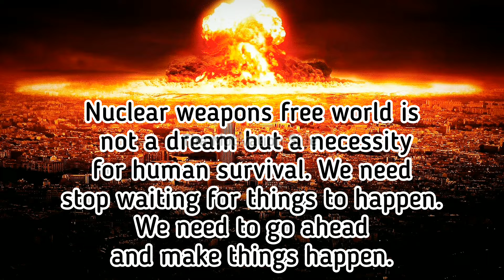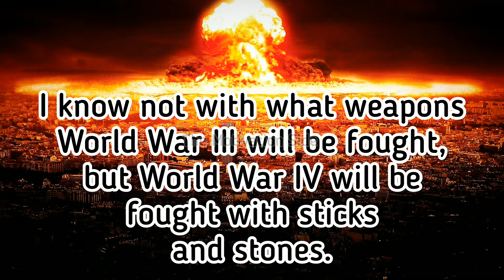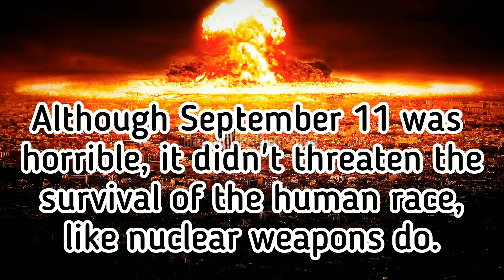International Day Against Nuclear Test | Quotes against Atomic Test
In this video we will talk about the quotes against nuclear test. We talk about the Atomic attack in Hiroshima.